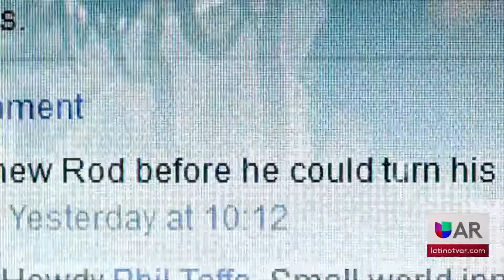Google se bloquea debido a la explosión de la subestación